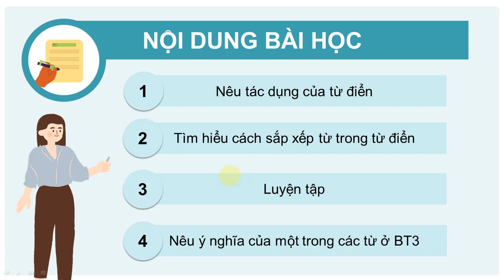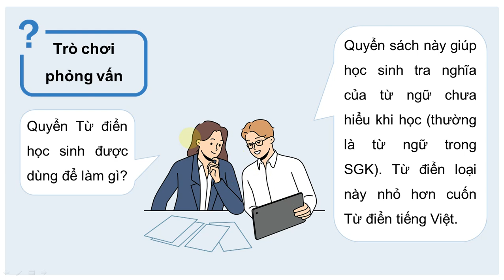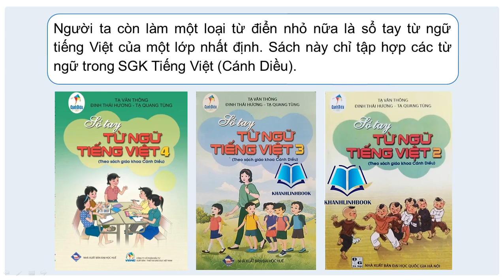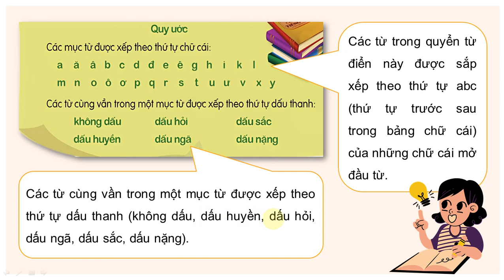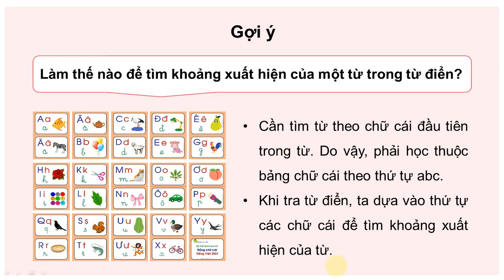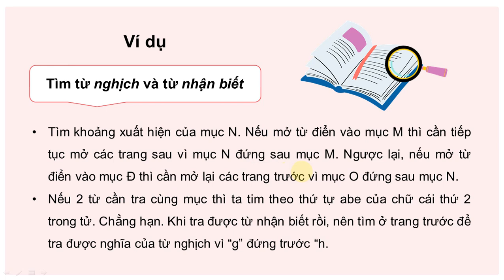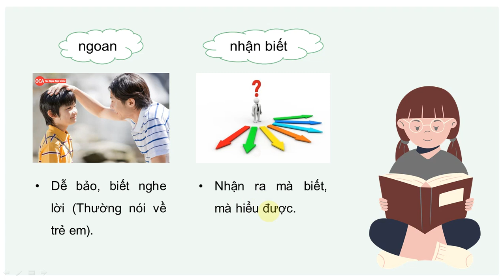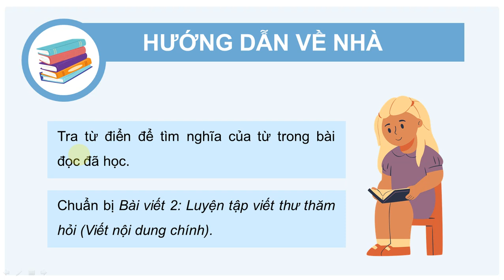TIẾNG VIỆT LỚP 4: LUYỆN TỪ VÀ CÂU TRA TỪ ĐIỂN SÁCH CÁNH DIỀU HAY NHẤT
TIẾNG VIỆT LỚP 4: TẬP 2: LUYỆN TỪ VÀ CÂU TRA TỪ ĐIỂN SÁCH CÁNH DIỀU TRANG 7 - 8 HAY NHẤT